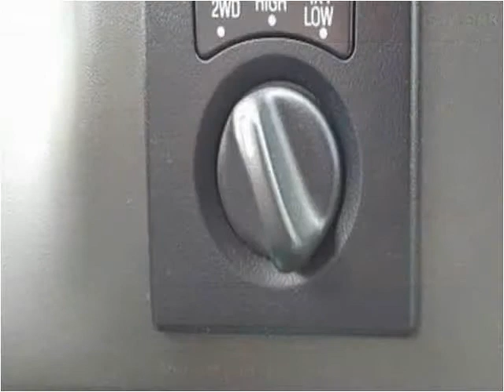2003 Ford F-250 SD Used Cars Charlotte,Matthews,Gastonia,Con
This 2003 Ford F-250 SD is available from Tryon Auto Mall.